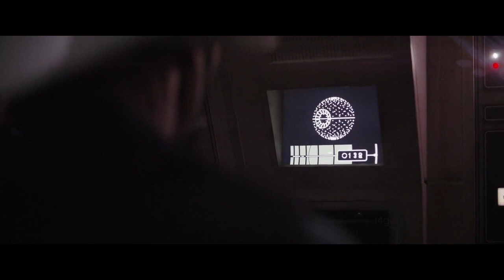The Darth Vader Rogue One Rampage... But it's Count Dooku Instead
May the 4th be with you! I thought this would make a good standalone clip.
For anyone seeing this, I want to confirm that I am working on Theoden part 5, and I am hoping to post in the summer. I will have a promo in a few weeks!

Rogue One, Vader, Darth Vader, rampage, hallway, count dooku, Star Wars funny, parody, edit, YTP, YouTube poop, meme, prequel memes, Death Star plans, i4got i4got872 i4got872 ytp, iforgot87872, iforgot87871